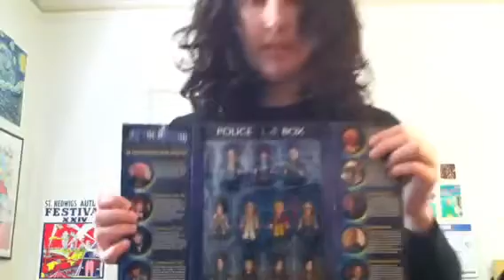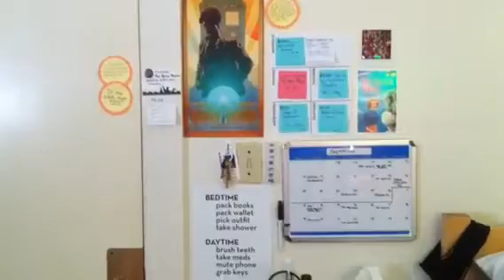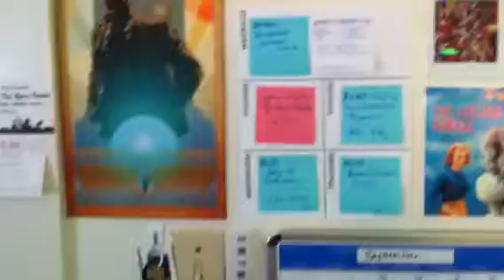51 - GET BACK TO WORK VLOGRELAY...LOL